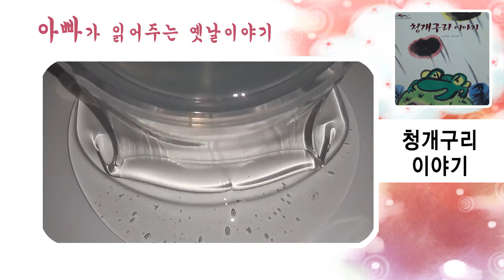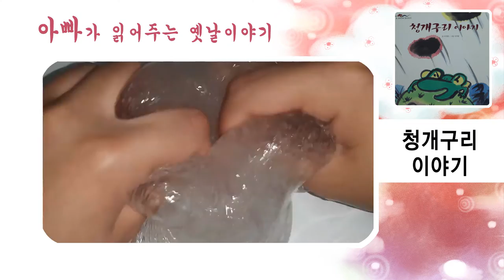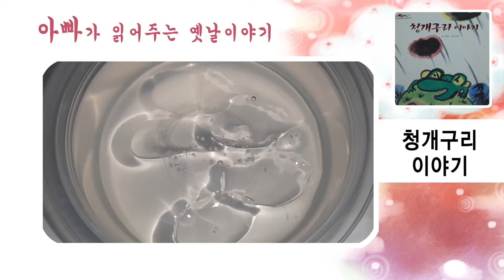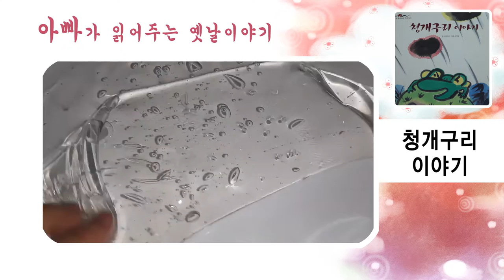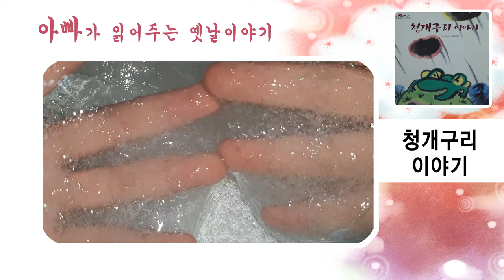(액괴소설)아빠가 읽어주는 옛날이야기-청개구리이야기/배경영상은 밍꾸님 영상 [아빠의선물]